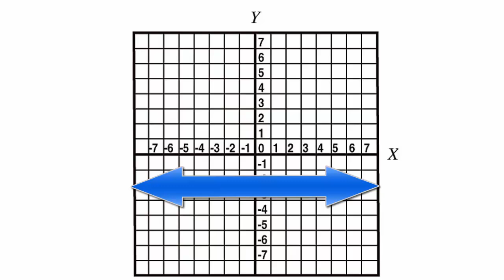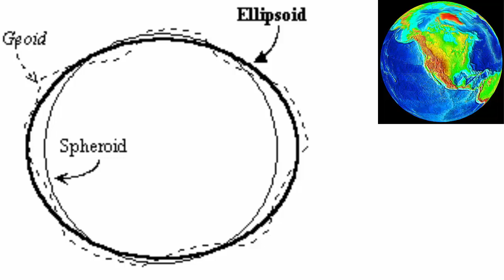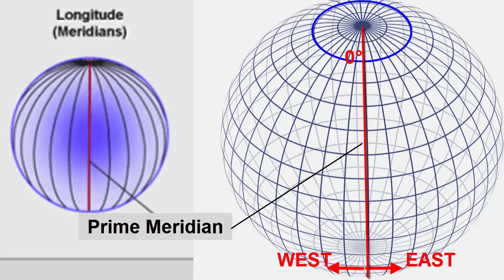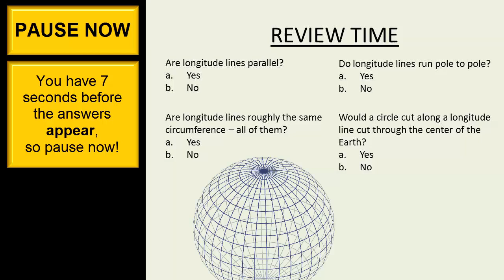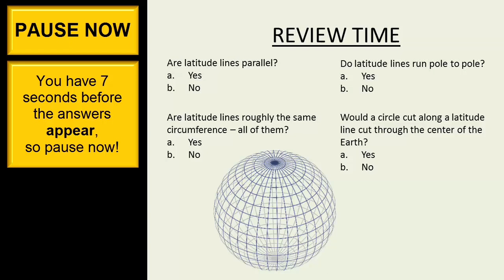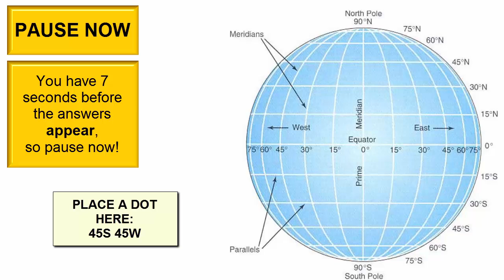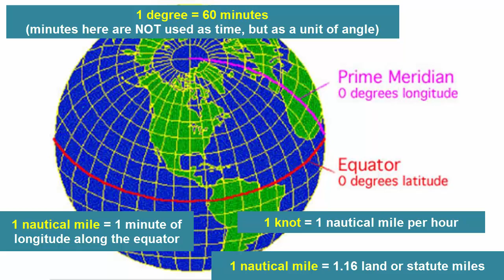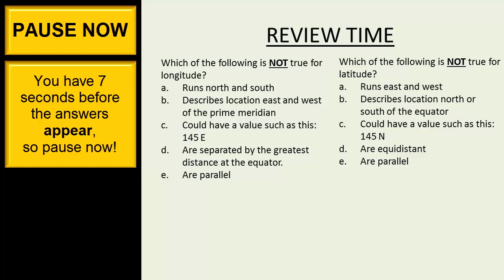Latitude & Longitude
For an introductory college-level earth sciences class: a brief review of latitude and longitude and how to apply them locating one's self on Earth's surface.

**This video typically comes at the start of the semester For a full playlist, refer to the Oceanography or Geology playlists on the Earth Rocks! YouTube Channel.

Content within this video is based on information available in any standard introductory college oceanography or geology textbook, such as Essentials of Oceanography -- Trujillo and Thurman -- OR Essentials of Geology -- Tarbuck and Lutgens -- Pearson Publishing.

If you are an earth science enthusiast and would like to support our ongoing video development and engage with us behind the scenes...
Or if you are a student and would like access to interactive lessons built around these videos...